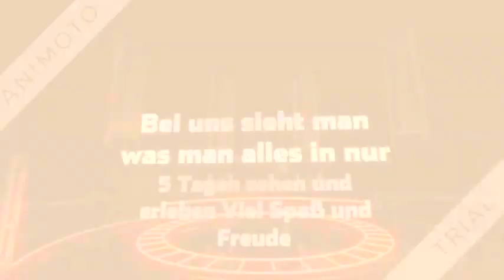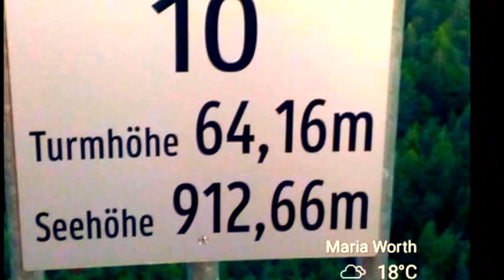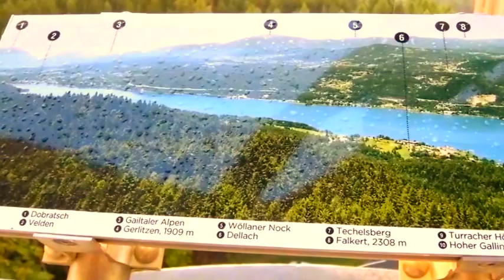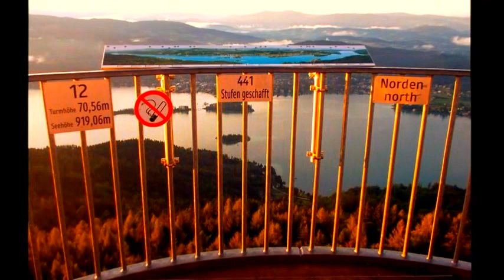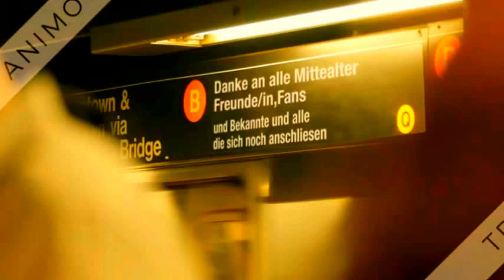B V Pyramidenkogel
Der Aussichtsturm Pyramidenkogel ist ein Aussichts- und Sendeturm auf dem 851 m ü. A. hohen Pyramidenkogel südlich des Wörthersees in Kärnten, Österreich. Er befindet sich im Gemeindegebiet von Keutschach am See.[1] Eigentümer ist die Pyramidenkogel Infrastruktur GmbH & Co KG, ein Tochterunternehmen der Gemeinde Keutschach am See und der Kärnten Tourismus Holding G.m.b.H
Geschichte
Holzturm

1950 wurde auf dem Pyramidenkogel ein Aussichtsturm aus Holz errichtet. Schon davor gab es eine Art Hochsitz auf 3 Föhren. Der Materialtransport für den hölzernen Aussichtsturm erfolgte mit Pferde- und Ochsengespannen, da es damals noch keine Straße auf den Gipfel gab. Die Teile wurden großteils am Boden vormontiert und mit Flaschenzügen in ihre Position gebracht. Insgesamt hatte dieser erste Turm eine Höhe von 27 Metern.[3] Daneben wurde 1957 der Sender Pyramidenkogel gebaut. In einem Gebäude neben dem 1968 erbauten Aussichtsturm waren von diesem allerersten Aussichtsturm noch Überreste zu sehen.
Alter Aussichtsturm
Der alte Aussichtsturm mit seiner Turmhöhe von 54 Metern wurde in den Jahren 1966 bis 1968, nach den Plänen des Architekten Gustav Wetzlinger (1924–1992), in Stahlbetonbauweise errichtet. Mit einer im Turmschaft befindlichen Aufzugsanlage wurde die erste Aussichtsplattform in 43 m Förderhöhe erreicht. Die Liftkapazität betrug 16 Personen, die Fahrzeit 24 Sekunden bei einer Fördergeschwindigkeit von 1,7 Meter/Sekunde. Über eine Treppenanlage waren zwei kleinere, höher gelegene Plattformen zugänglich. Alle drei Plattformen boten den Besuchern Platz auf ca. 250 m².[4] Auf der obersten Plattform war ein Sendemast angebracht. 2007 wurden 105.000 Besucher am Turm gezählt. Für eine Sanierung des bestehenden Aussichtsturms wurden Kosten von 7,5 Millionen Euro beziffert, daher wurde ein Neubau geplant